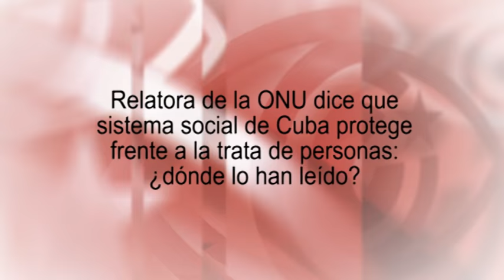Sistema social de Cuba protege frente a trata de personas, dijo Relatora ONU: ¿dónde lo han leído?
La experta independiente del Consejo de Derechos Humanos de la ONU pulverizaba las acusaciones del Gobierno de EEUU que, en su informe de 2015, seguía asegurando que Cuba no cumple completamente “con los estándares mínimos para la eliminación del tráfico de personas”. La prensa internacional lo ha silenciado. Edición: Esther Jávega.